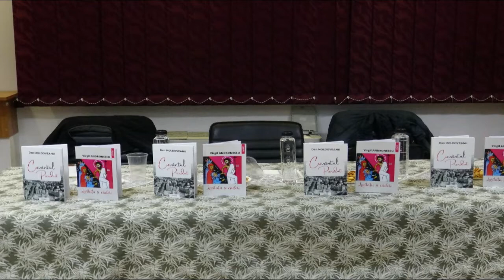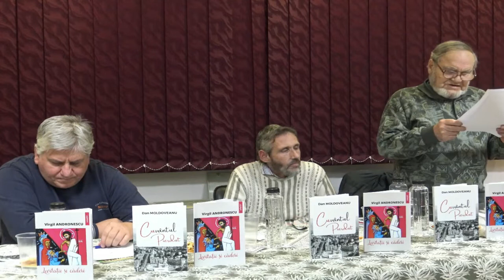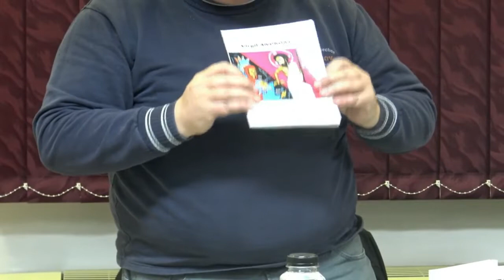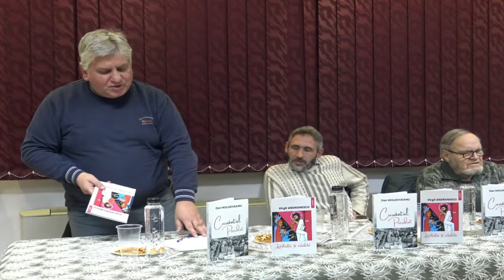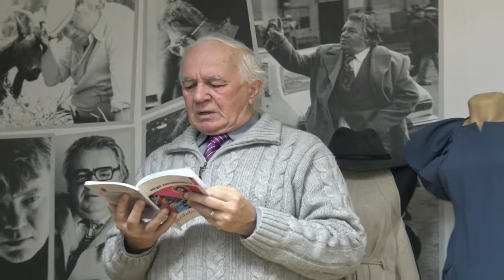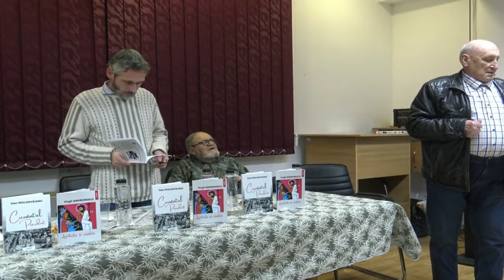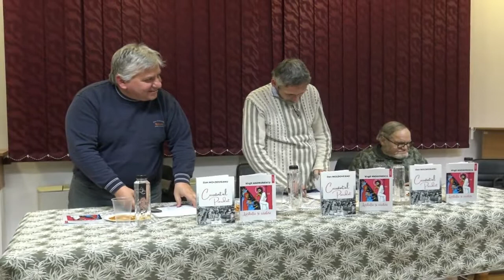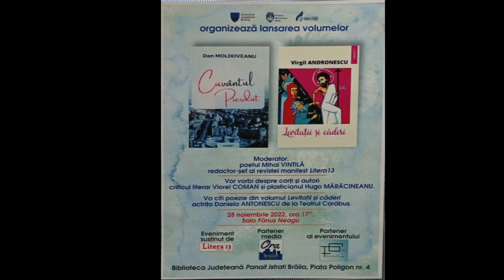LANSARE CARTE LEVITATII SI CADERI DE VIRGIL ANDRONESCU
SI CUVANTUL PIERDUT DE DAN MOLDOVEANU

Film realizat de Octavian Bozeanu.